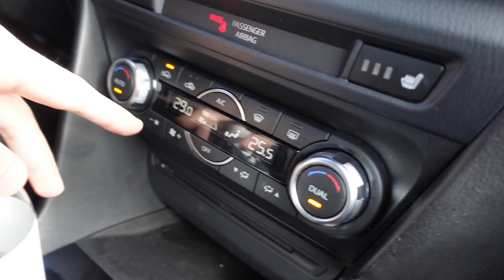عمار ندم على العرس 🤦🏻‍♀️ | اخر التحضيرات قبل النقلة 🏠